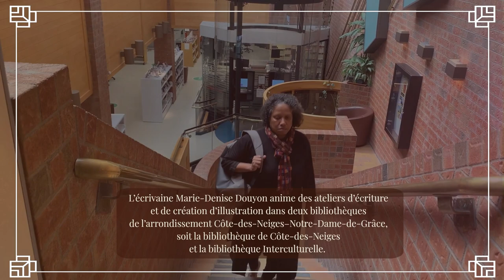Gaétane Laroche-Atelier de création littéraire à la bibliothèque de Côte-des-Neiges.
Découvrez Gaétane Laroche, participante à un atelier de création littéraire à la bibliothèque de Côte-des-Neiges.

L’écrivaine Marie-Denise Douyon anime des ateliers d’écriture et de création d’illustration dans deux bibliothèques de l’arrondissement Côte-des-Neiges–Notre-Dame-de-Grâce, soit la bibliothèque de Côte-des-Neiges et la bibliothèque Interculturelle. @muzikiddy @union.des.ecrivain.e.s_uneq Bibliothèque de Côte-des-Neiges @Québec Édition Mosaique interculturelle Conseil des arts de Montréal Bibliothèques de Montréal Bibliothèque interculturelle Marie-Denise Douyon